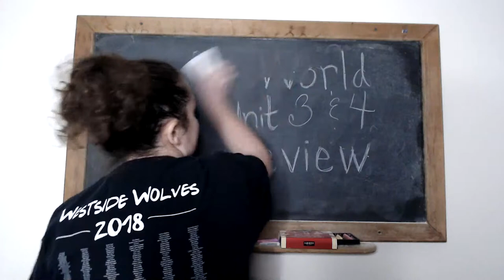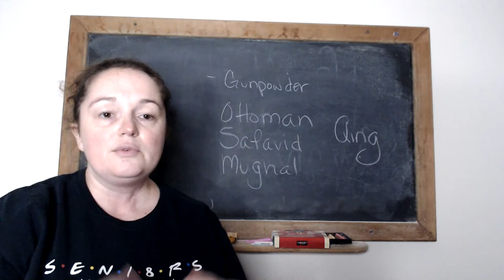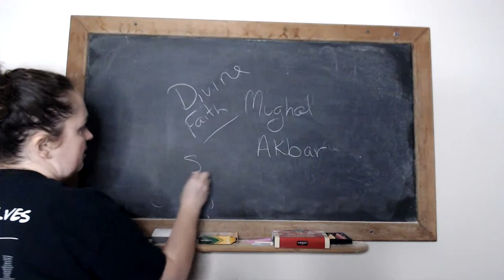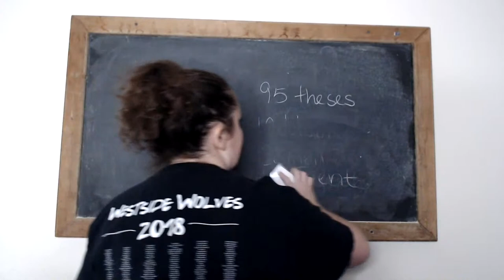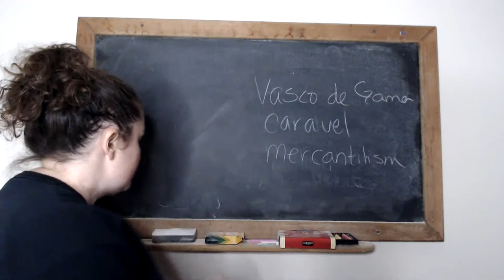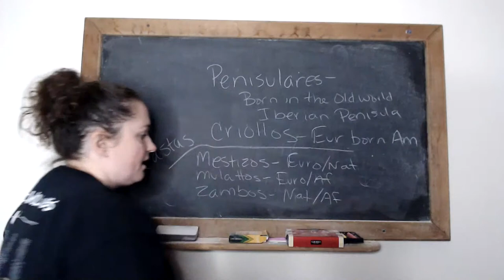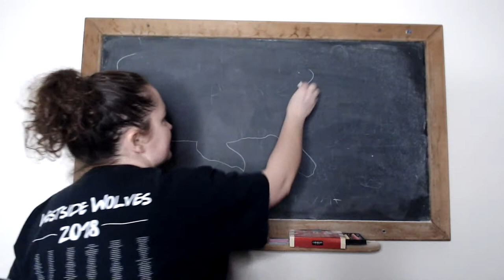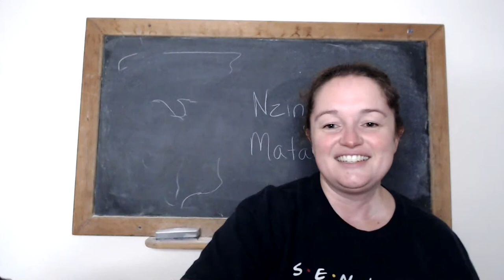AP World History Unit 3 and 4 review - Final Exam Prep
AP World History Unit 3 and 4 review for the Final Exam.  Review the Gunpowder Empires:  Ottoman, Safavid, and Mughal.  Learn about the Maritime Empires and the New World.  We discuss the effects of the Columbian exchange and how rulers legitimize their power.